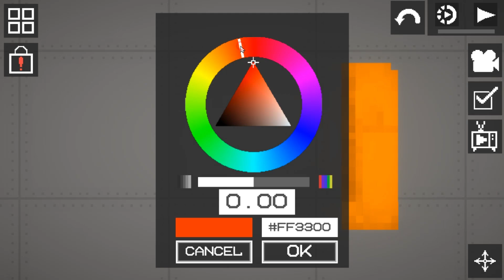Orange ( Rainbow Friends ) Rebuild in Melon Playground 20.24 | Melon Sandbox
--Orange Rainbow Friends Rebuild in Melon Playground--